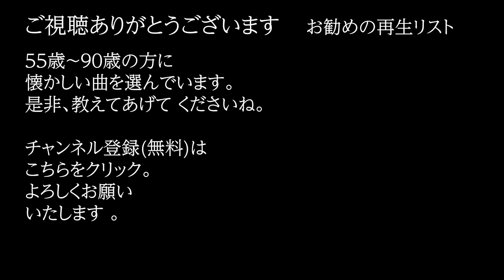「小心者」 字幕付きカバー 1980年 中村泰士作詞作曲 梓みちよ 若林ケン 昭和歌謡シアター ～たまに平成の歌～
「小心者」 1980年 中村泰士作詞作曲。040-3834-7  ISWC: T-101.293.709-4

背景の花は、順に、オシロイバナ（小心）、雪柳（静かな想い）、ビョウヤナギ（あきらめ）、イヌホオズキ(嘘つき)です。

78歳の若林ケンがグラス片手に歌う動画を、毎日19時に１つずつ公開しています。

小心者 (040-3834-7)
　　　　　　　　　　　     作詞: 中村泰士
　　　　　　　　　　　     作曲: 中村泰士
　　　　　　　　　　　     歌手: 梓みちよ
あなたの おさえめな話し方や
いつも うつむき加減な横顔が
私はすっかり 気に入っていたし
とてもとても 素敵だった
何のこだわりもなく 暮らし始め
時には見せる あなたの弱ささえ
熱い からだを寄せ合い 時を埋めて
そして ただ夢中で愛したわ
※　　子供の頃 チャンバラも ケンダマも
　　　　ビーダマも メンコも
　　　　町一番だったそうじゃない
　　　　そして 今は浮か街で
　　　　上手に 歌など うたえると聞いたわ
　　　　そうよ 私達は 小心者
　　　　あなたは 特にそれを演じてきた
　　　　だけど もう偽るのは やめなさい
　　　　あなたは もう小心者じゃないわ　※

(※　繰り返し　※)

☆　だって私を 疲れきった私を
　　　　捨てる勇気が あったじゃないの　☆
(☆ 2回繰り返し ☆)